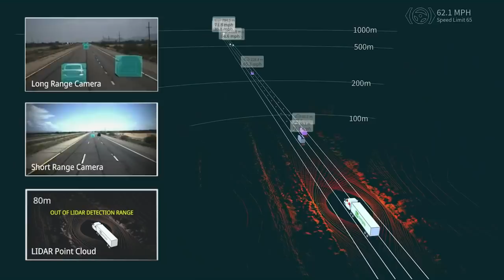The Future Of Work: A VICE Special Report (Trailer)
The next Industrial Revolution is upon us, and scientists, entrepreneurs, and policymakers are warning of an imminent paradigm shift in the future of work. In partnership with the Council on Foreign Relations, VICE talks to industry leaders and laborers to learn how radical developments in automation and artificial intelligence are set to change the world of work as we know it.

From the food we eat to the clothes we wear, VICE SPECIAL REPORT: THE FUTURE OF WORK, debuting FRIDAY, APRIL 19 (10:00-11:00 p.m.) explores technology’s threat to the American worker and the ways we are responding.